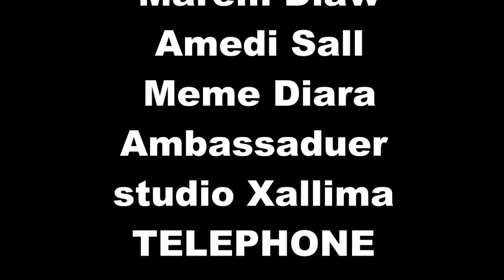Touba Guédé bousso